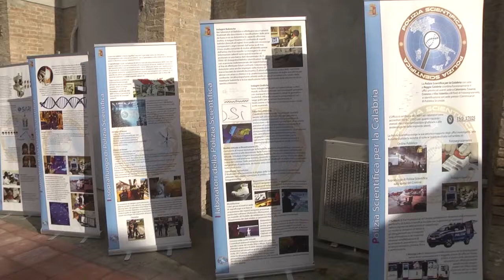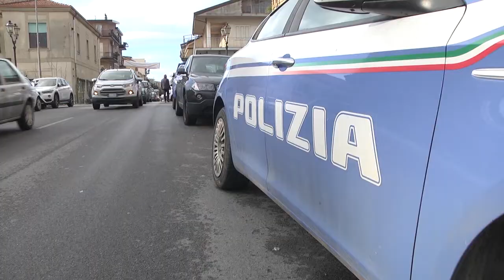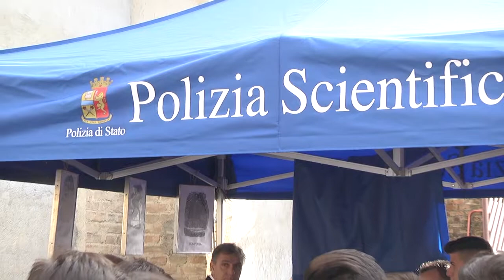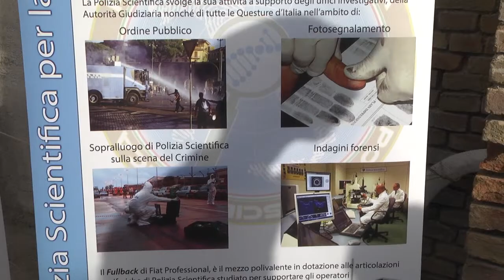SIDERNO: STUDENTI INVESTIGATORI PER UN GIORNO | IL VIDEO